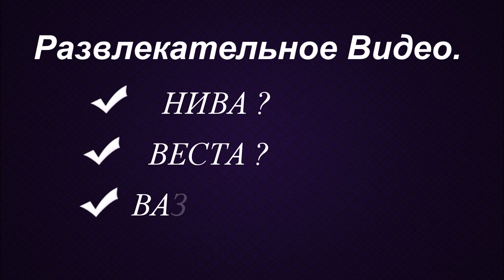🔥 НИВА, ВЕСТА, ВАЗ-2107 / ПОКАТУШКИ.🔥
1.   Добрый день! Предлагаю вам варианты  взаимовыгодного сотрудничества ! Стоимость одной рекламы на моём канале ОТ 1500 рублей.

2.  НА РАЗВИТИЕ КАНАЛА : СБЕРБАНК 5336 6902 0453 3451 ВИТАЛИЙ СЕРГЕЕВИЧ О